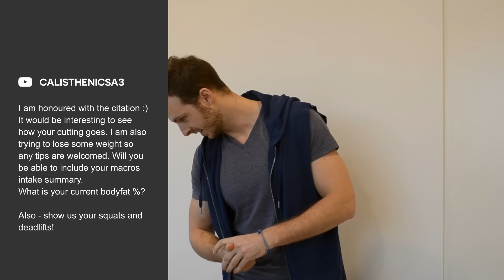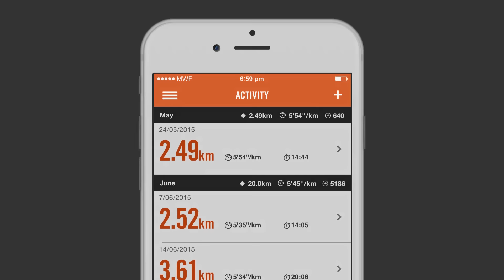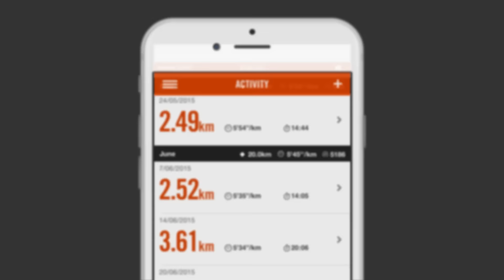Matt Walker Fitness Ep2: A Strong Start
Huge gains in weight lifting strength for the first 6 weeks of cutting! I cut off some of the fat fairly quickly and looking forward to some awesome results to come.

Unfortunately I don't have more lifting footage as I lost it all due to a forced phone reset without backup of my vids. I won't make that mistake again!